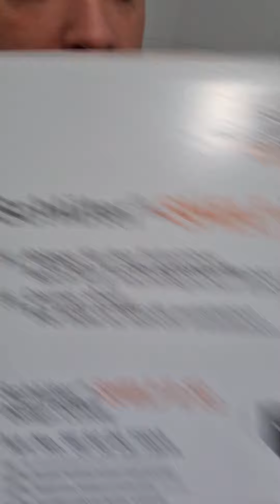Installation d'une tablette de douche schlüter-systems SHELF-E-S2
Bonjour,

Aujourd'hui je vous présente une vidéo pour vous montrez, comment installé d'une étagère schlüter-systems SHELF-E-S2 avec facilité et précision.

Je vous montre aussi comment un simple accessoire peut embellir votre douche tout en rajoutant un côté très pratique.